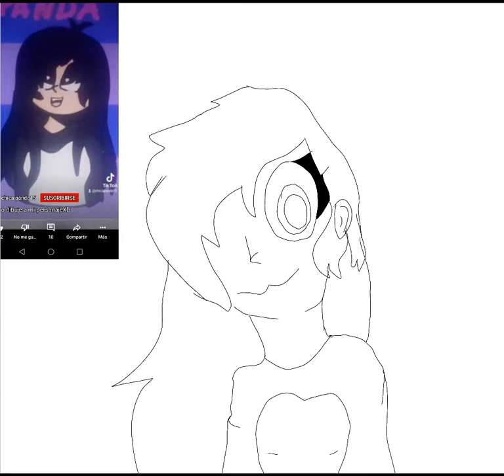Para mi beffa